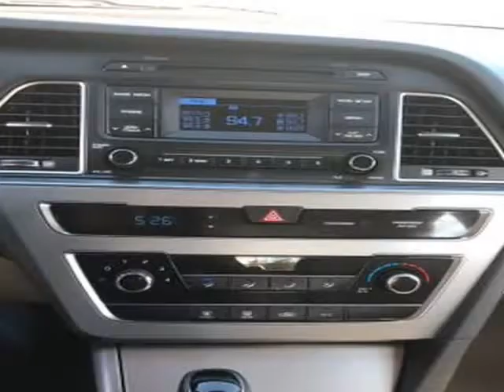2015 Hyundai Sonata SE Sedan 4D (Vancouver, Washington)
Hot Wheels LLC
6919 NE Highway 99
Vancouver